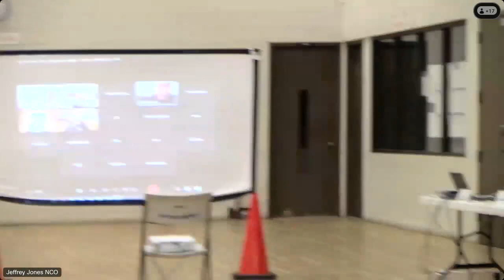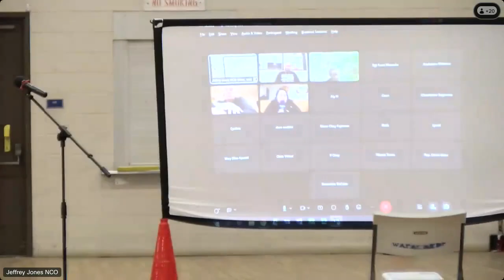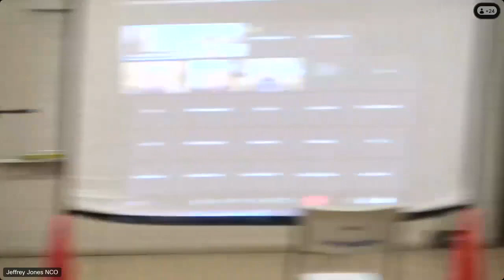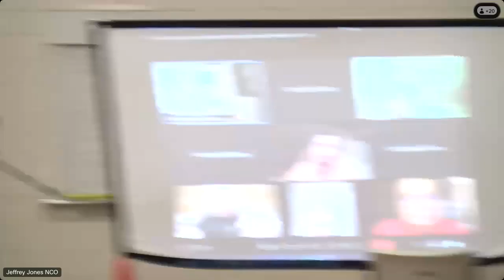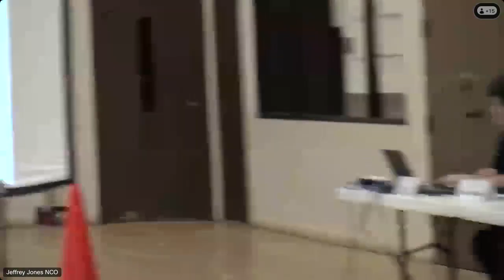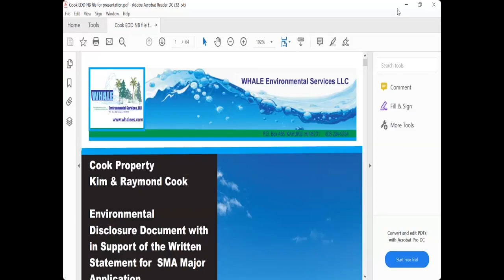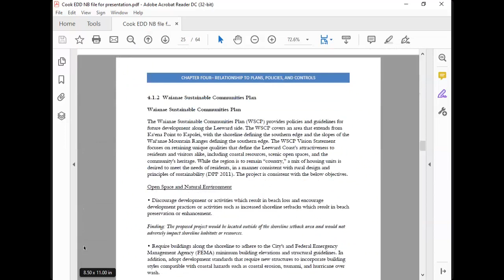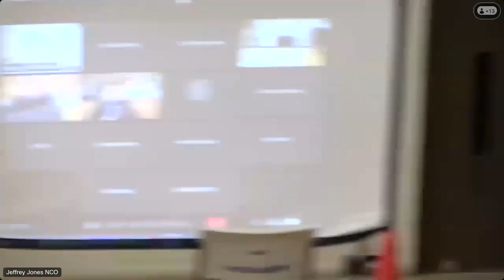No 24 Waianae Coast Neighborhood Board Regular Meeting January 2024